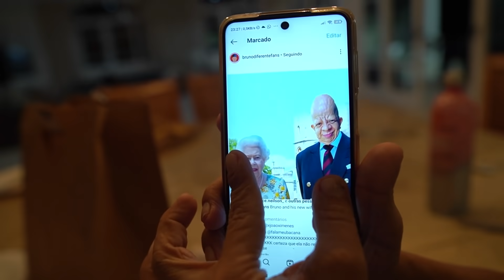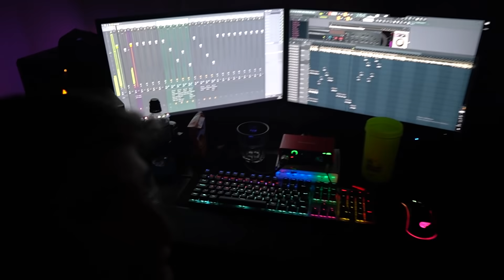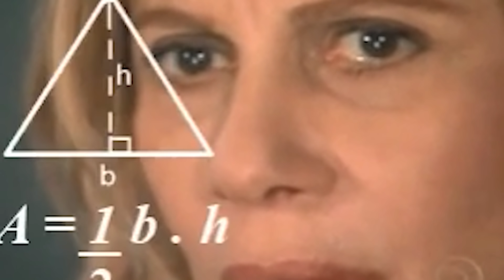POBRETION FOI PEGO NA C4M4 COM A MORENA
IDEALIZADOR: PACHECO
FILMAKER: PACHECO-SUENIA
EDIÇÃO: PACHECO